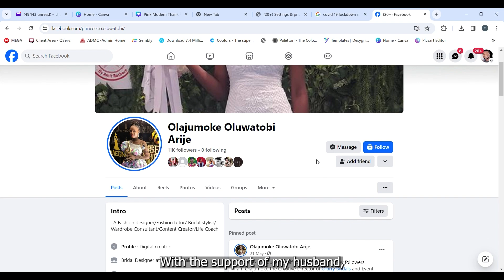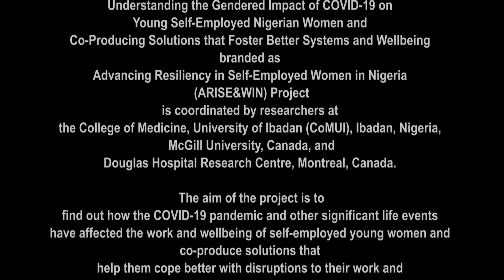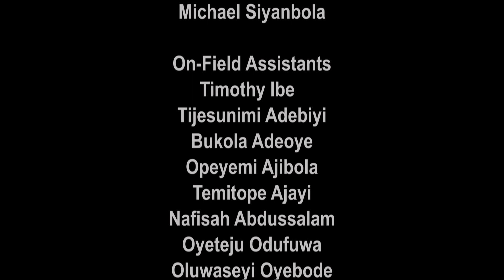Digital stories of resilience of self employed young women in Nigeria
The COVID-19 pandemic and efforts to control it have threatened livelihoods, introduced new workplace risks and made unstable work relationships even more precarious, especially for women. This project will study the impact of the COVID-19 pandemic and other disruptive events on the work and well-being of self-employed young women vis-à-vis self-employed young men, using qualitative interviews, secondary data analysis and digital storytelling.